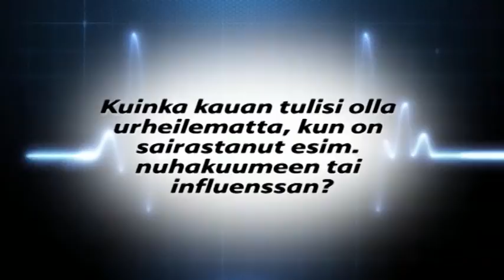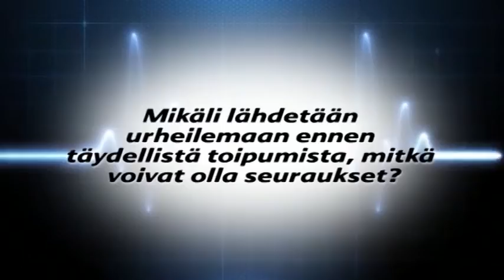Hyvä Syke: Suomen yksi menestynein keilaaja Sami Konsteri kertoo miten kuuluu keilata